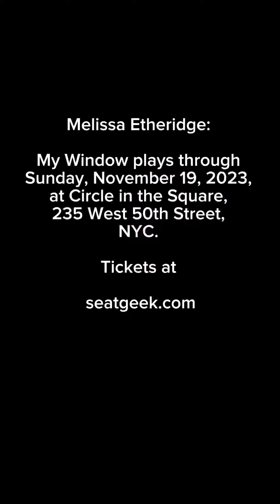MY WINDOW |Broadway Show | November 19, 2023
Melissa Etheridge shares her life story through her storytelling and songs in her Broadway show this Sunday, November 19, 2023, at Circle in the Square, 235 West 50th Street, NYC.